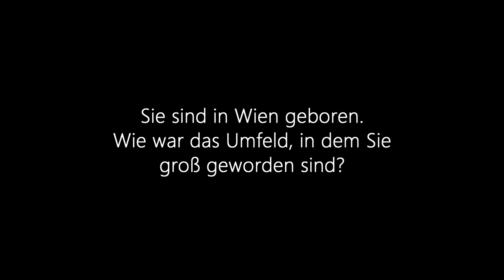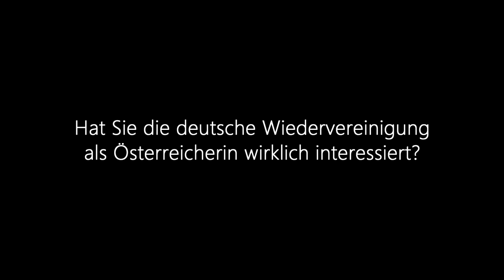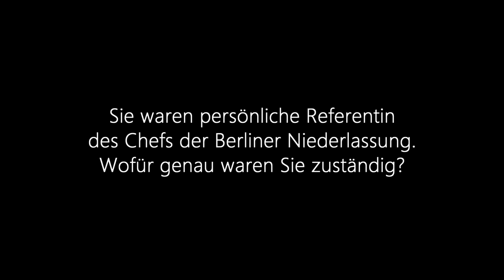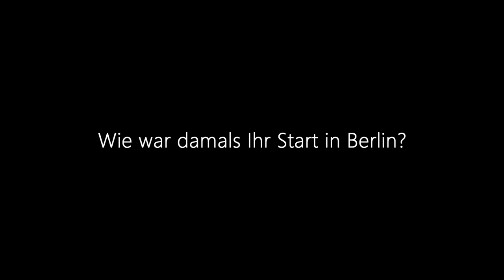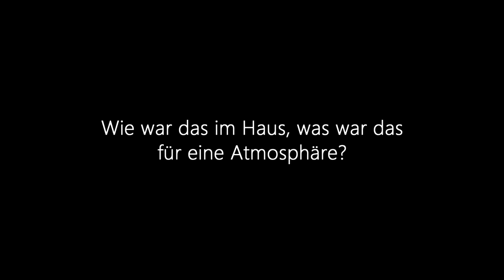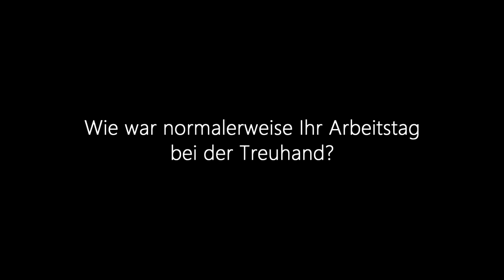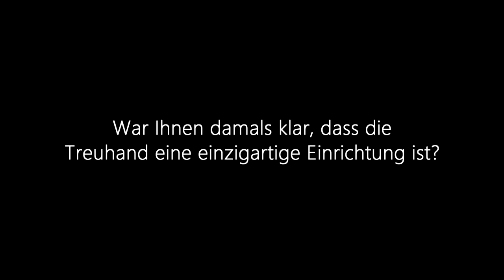Treuhand: Interview mit Pia Zdrahal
Pia Zdrahal wurde 1963 in Wien geboren. Sie studierte an einer Wirtschaftsuniversität und arbeitete anschließend in einer Bank im Bereich der Industriekundenbetreuung. Von August 1990 bis Februar 1991 war Zdrahal Referentin des Leiters der Niederlassung Berlin der Treuhandanstalt und von Februar 1991 bis Ende 1996 als Referentin in der Treuhandzentrale im Unternehmensbereich Finanzen und Controlling tätig.

Die Treuhandanstalt ist zu einer Chiffre für die wirtschaftspolitischen Verwerfungen in Ostdeutschland geworden. In vielen politischen und gesellschaftlichen Debatten bleibt die Darstellung der Treuhandtätigkeit im Ungefähren. Viele der daraus resultierenden Vorwürfe sind häufig pauschal und damit schwer greifbar. Mit den zahlreichen Treuhandaufgaben waren Menschen aus Ost- und Westdeutschland betraut. Wer diese Menschen waren, welche Motivation sie für die Arbeit bei der Treuhand besaßen, welche Bezüge sie zur ehemaligen DDR mitbrachten und wie sie ihre Tätigkeit rückblickend einschätzen, steht neben der Schilderung des konkreten Arbeitsalltags im Mittelpunkt des Interviewprojekts.

Kapitel
00:00 Sie sind in Wien geboren. Wie war das Umfeld, in dem Sie groß geworden sind?
01:38 Gab es auch eine Beziehung zur DDR?
02:43 Hat Sie die deutsche Wiedervereinigung als Österreicherin wirklich interessiert?
04:22 Wo befand sich die Berliner Niederlassung der Treuhand?
05:17 Sie waren persönliche Referentin des Chefs der Berliner Niederlassung. Wofür genau waren Sie zuständig?
06:07 Wie war damals Ihr Start in Berlin?
08:12 Wie war das im Haus, was war das für eine Atmosphäre?
09:28 Wie war normalerweise Ihr Arbeitstag bei der Treuhand?
11:35 War Ihnen damals klar, dass die Treuhand eine einzigartige Einrichtung ist?
13:42 Wie haben Sie diese politisch turbulente Zeit in Erinnerung?